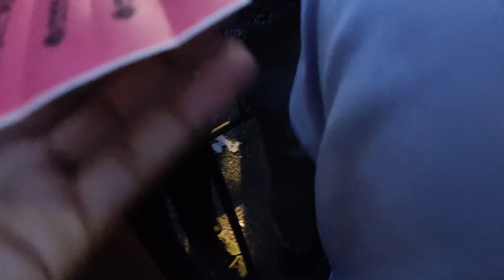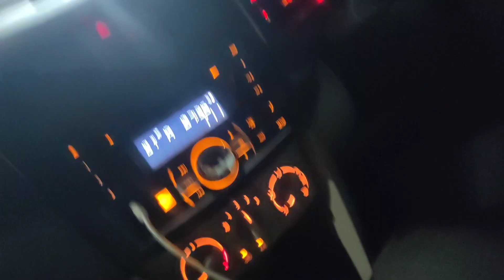X PARADOX LIVE || @arpitbaala SURPRISE ENTRY